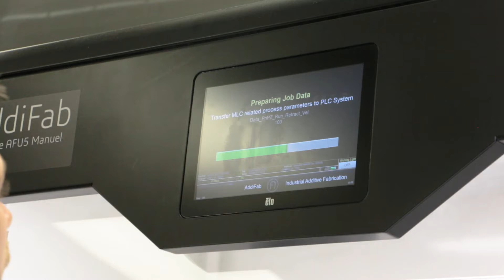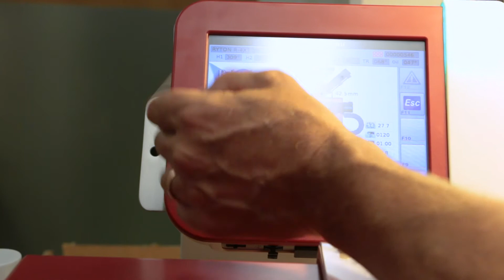MADE Demonstrationsprojekt: Kvalitetstest af Addifabs 3D-print-proces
3D-print-virksomheden Addifab har udviklet sin egen produktionsproces, Freeform Injection Molding, der forener fordelene fra 3D-print med fordelene fra sprøjtestøbning. I et MADE Demonstrationsprojekt har virksomheden fået testet metodens anvendelighed og de emner, som er produceret ved hjælp af den særlige fremstillingsproces.